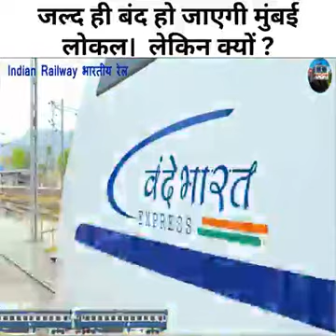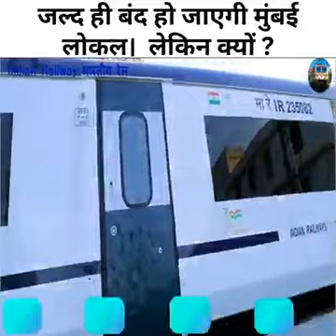26 May 2023